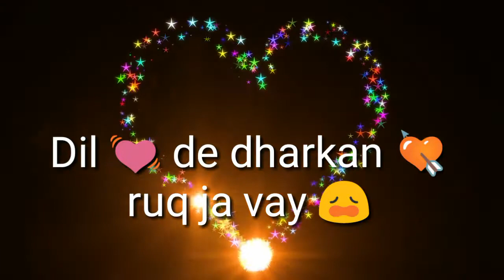Whatsapp Status Part 2 | Sajna Tere Bina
whatsapp status of Sajna Tere Bina